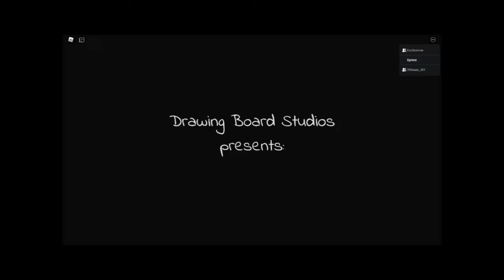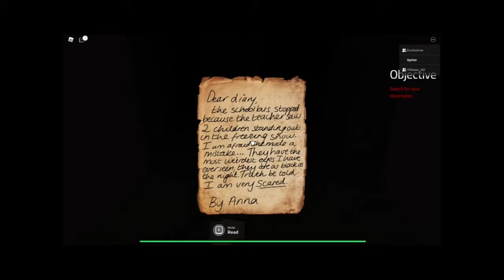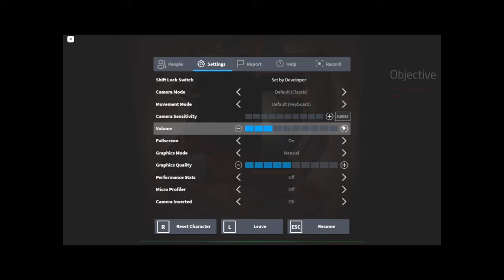This Is the Scariest Roblox Game I've Ever Played!